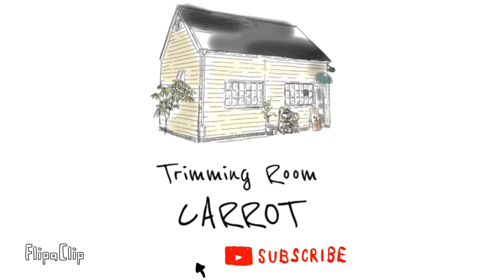#85 KUUのトリミング参観日🐶【プードル】トリミングルームキャロット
大阪府岸和田市でトリミングサロンを営業させていただいております「トリミングルーム　キャロット」です😊

【プードル】のKUUちゃんのトリミングの様子を撮影いたしました♪

KUUちゃんは7月8日に横隔膜ヘルニア整復手術のとても大きな手術をしました。
トリマー一同とても心配していただけあって、回復後はじめてのトリミングは嬉しくて嬉しくて、、、
しかも！来店してくれたKUUちゃんは元気そのもの！！
本当に感動しました🥲

しかもしかも、KUUちゃんのママからは
当店５周年のお祝いまで頂いて嬉しい事ばかりの日になりました。

KUUちゃん、お帰りなさい☺️
そして、これからもよろしくね❤️

撮影機材が変わりました。
カメラ　SONY a7c
レンズ　SEL20F18G

まだ使い方に慣れていませんが頑張ります！

大阪府岸和田市にあるTrimming Room CARROT/トリミングルーム「キャロット」の日常をアップしていきます。
お客様の大切なご家族（ワンちゃん）のトリミングシーンを公開しています。
様々な性格のワンちゃんがトリミング中にどんな仕草をしているのかや、
普段、お家での様子とは違った様子をお楽しみください。
今後、how to動画なども撮影予定です。
ペットを飼う上でどの様な事に気を付けるか、
また普段のケアなどご質問があれば、コメント欄からお知らせください。

お店情報
WEB
トリミングルーム　キャロットのウェブサイトです。

お客様のペットのカット後の写真を営業日毎にアップしています。
オリジナルフォトブースで撮影しております。